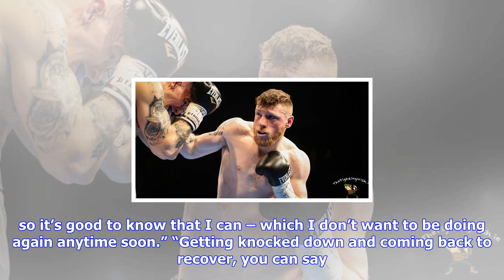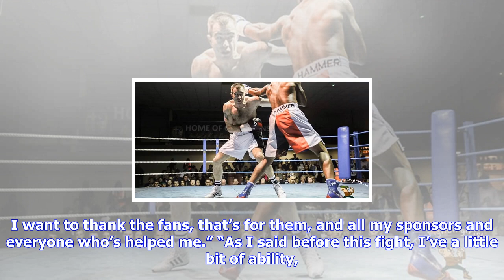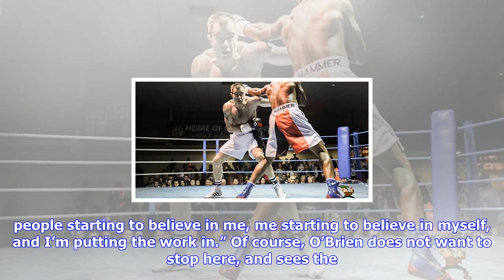Breaking News | Hard work and sacrifices pay off for knocked down craig o'brien -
Hard work and sacrifices pay off for knocked down craig o'brien -

Not even a careerfirst trip to the canvas in the first round was going to stop Craig O’Brien 600 on ...